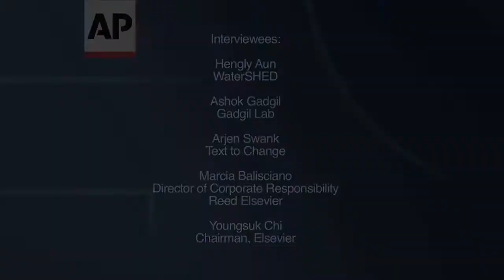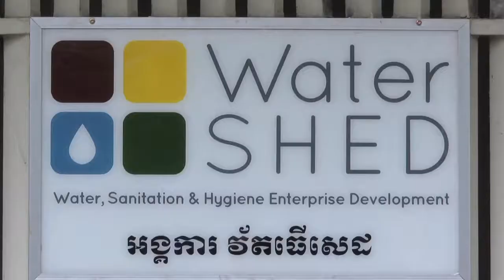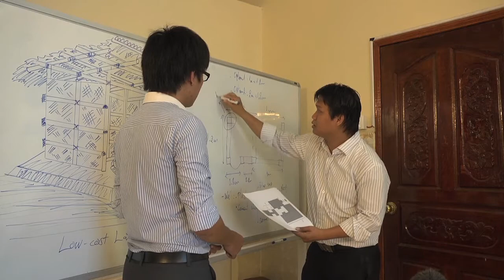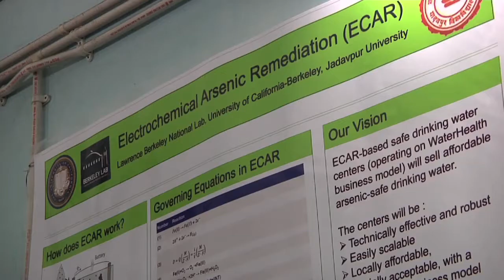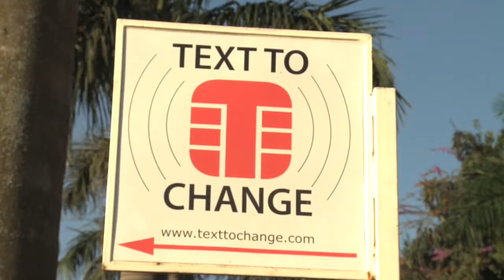2013 Reed Elsevier Environmental Challenge winners announced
The Reed Elsevier Environmental Challenge awards innovative and practical ideas from around the world.

The long-awaited list of winners of the prestigious Reed Elsevier Environmental Challenge has been announced September 3rd in Stockholm during World Water Week. Affordable and accessible projects, they provide blueprints for bringing safe water and sanitation to communities around the developing world.

This Associated Press video news release features sequences and interviews with key figures at the Award Ceremony. It also includes frontline footage from the three prize-winning projects:

• We visit Cambodia to see the groundbreaking project of WaterSHED Asia : The first prize of $50,000 will go to their affordable,sustainable and culturally acceptable solution for access to latrine shelters, in a country where 70% of villagers lack a toilet. Their approach could have wide impact for the millions of households lacking sanitation in villages throughout the world.

• Significant numbers of deaths and disease are linked to high levels of naturally occurring arsenic in untreated groundwater throughout South Asia. We go to West Bengal, India to see an innovative and sustainable technology for removing the arsenic -- a project of Gadgil Lab, winners of the $25,000 second prize. The prize will be used specifically to deliver safe water to children in West Bengal, but their landmark technical solution could be applicable everywhere.

• Finally, we visit Jinja, Uganda, where Text to Change plan to harness popular smartphone technology to map water points and alert experts when repairs are needed. Their system, called WaterMonitor will be awarded a special $15,000 prize by WASH Alliance -- a consortium of Dutch NGOs. It provides an innovative model for dealing with the widespread problem of leaking water points, making precious water more available to the people who need it.